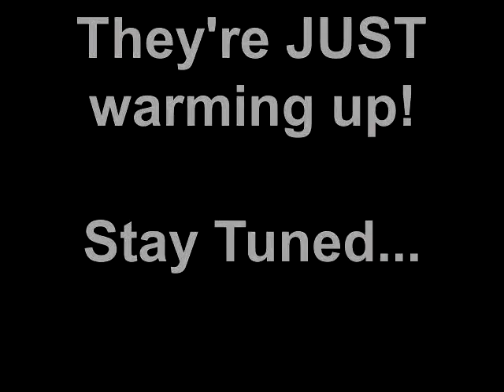Checking in with The Wake Up Call cruise!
A look back on another great and fun cruise with the Wake Up Call!